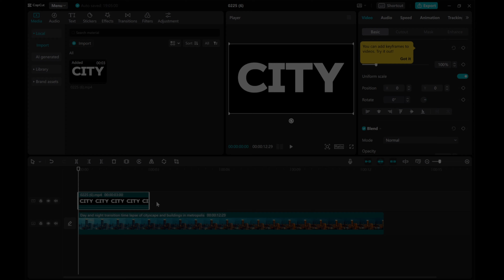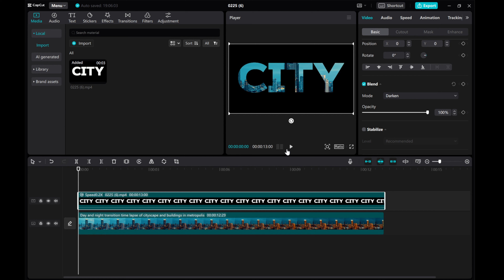Creative Tutorial: How to Place Video Inside Text in CapCut PC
🎬  Learn how to add an engaging twist to your videos using CapCut on your PC!

Watch as we guide you through the process of placing a video inside text for a visually stunning effect.